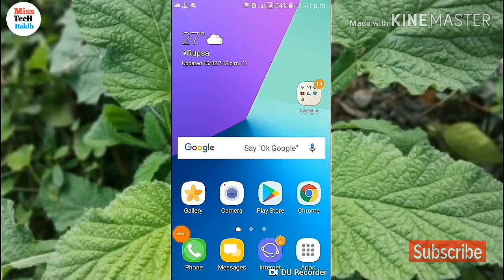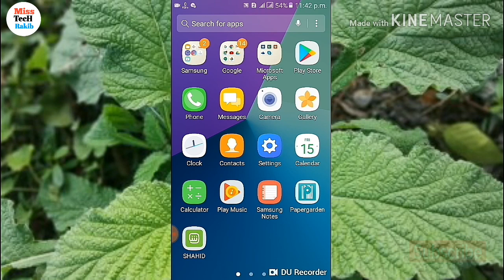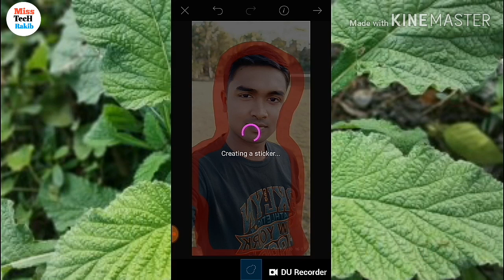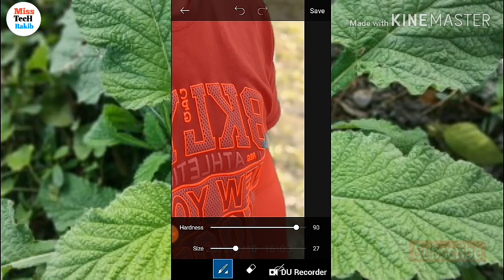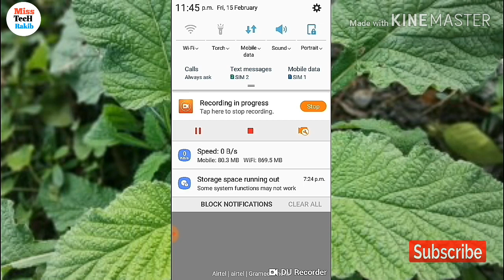how to make your png photo of picsart / আপনি কি ভাবে আপনার ছবি ইউটিউব এ ব্যবহার করবেন।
আপনার ছবি পিছআর্ট এর ব্যবহারের মাধ্যমে আপনি কি ভাবে ইউটিউবে ব্যবহার করবেন
সম্পুন্ন নতুন রুপে

how to make your png pic on picsart
Youtube video

আমার এই বিডিও টা যদি আপনার ভালো লাগে তাহলে আমার এই চ্যানেল টি কে সাস্ক্রাইব করুে পাসে থাকুন,, ধন্যবাদ

আমার ছেনেল টি সাস্ক্রাইব করে পাসে থাকুন